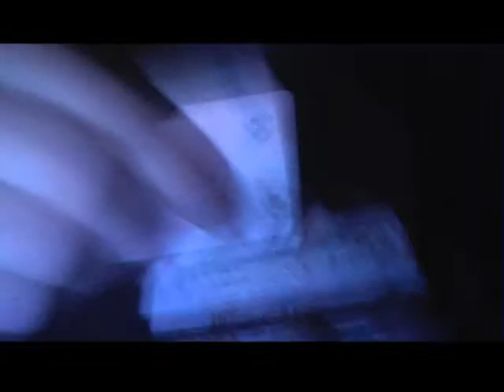heavy bones & old boy @ kalemegdan - belgrade [part one]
4. sep. 2015 - richie hawtin